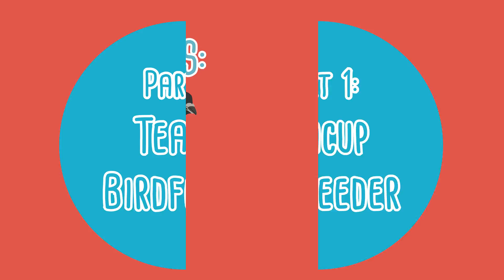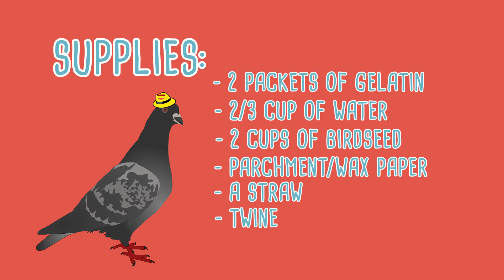Kids Science Project: DIY Bird Feeders for Backyard Birdwatching 🐦 THE FAB LAB + Citizen Science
This episode of The Fab Lab With Crazy Aunt Lindsey is all about those cuties with feathers that we see roaming the streets, nestled in trees, and singing songs while gliding thru the air - BIRDS!

I've created two different kinds of Fab Lab Birdfeeders that are super easy to make and great for helping you attract these airborne aves all year round.